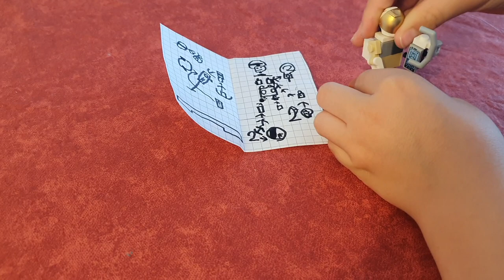Nikolais Lego Mars Mission 21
Lego Mars Mission 21